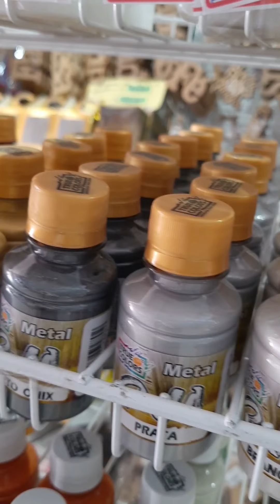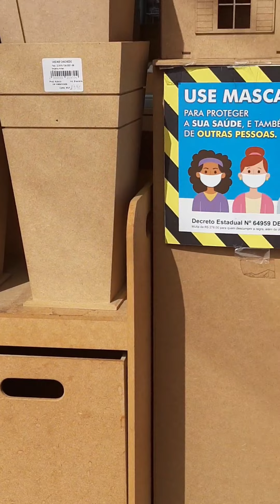Loja de artesanato, a Festipel também tem MDF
A Loja Festipel está localizada em dois endereços.
Loja 1(foto)
Av. Mateo Bei, 2820 - São Mateus - SP
Loja 2
 Rua Damásio Pinto, 70 - Itaquera - SP